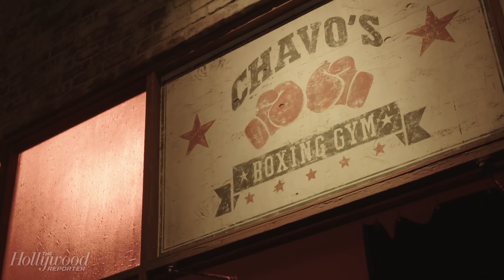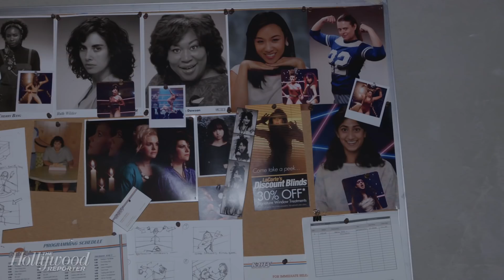'Glow' Behind The Scenes Set Tour With Alison Brie | THR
Netflix's 'Glow' star Alison Brie takes THR behind the scenes of the hit female lead wresting show on this episode of 'Hot Set!'